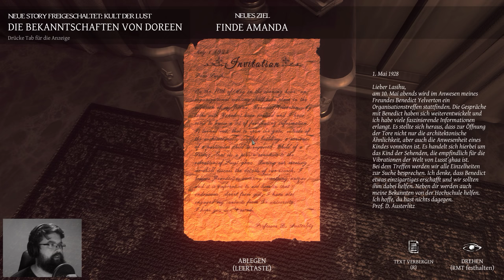Lust for Darkness #05 - Tentakel turbo Hentai (Horror Deutsch)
Let's Play Lust for Darkness Gameplay Deutsch Horror Facecam